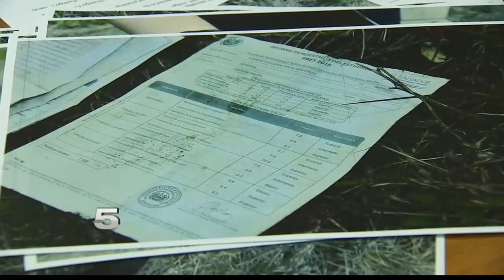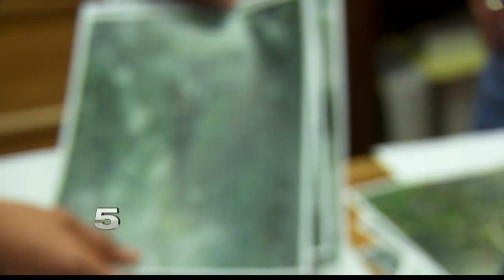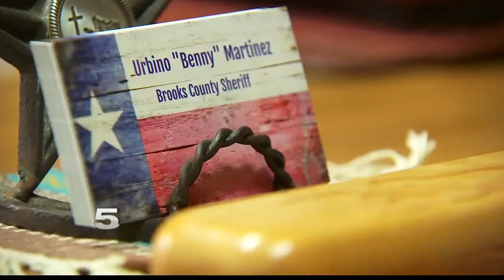Mother searching for missing son in Brooks Co. now in mourning